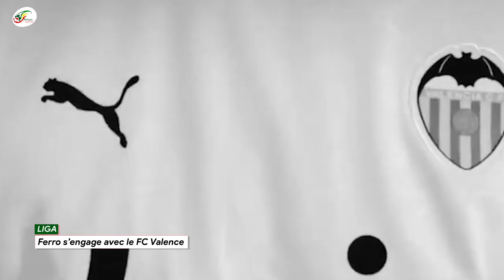Le PSG d'accord avec Newcastle pour Gana Gueye...Neymar a tranché pour son avenir | Mercato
Et nous arrivons au terme de ce journal que nous fermerons avec la question du jour : Gana Gueye a-t-il pris la bonne décision en restant au PSG ?  Vos réponses seront attendues en commentaires.